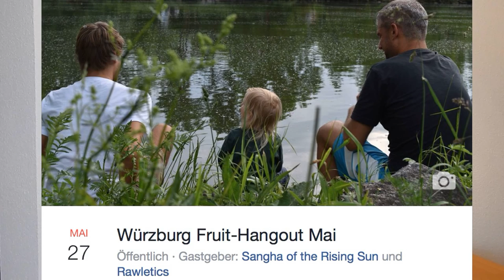NEXT LEVEL | Meine Vision - Verbindung & Community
Gemeinschaft und Austausch ermöglichen Dir unglaubliches Potential frei zu setzen!